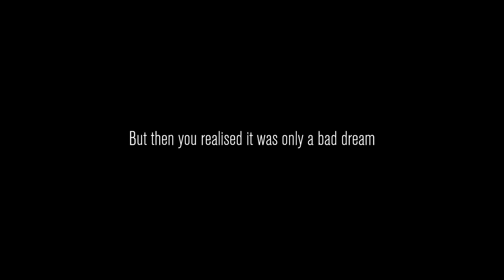GETTING SLAPPED - Content Warning - With the MegaCrew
Welcome back to Content Warning! In this video, we run around as the vlogging victims, and become victims of getting slapped on an important run! Enjoy!